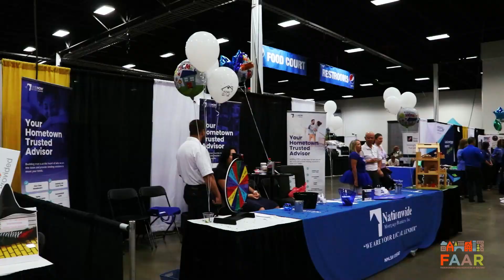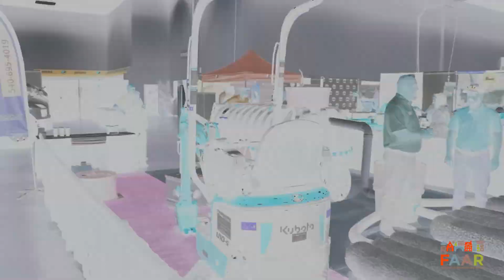The 2023 FAAR REALTOR® Expo is a wrap!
✨ The 2023 FAAR Expo was a smashing success, with top-notch vendors and business-driven REALTORS®! 🙌🔑 Check out the highlights, get inspired, and remember there's no place like HOME! 🎥🏢

Thank you to Next Door Photos Fredericksburg for event photography and videography!